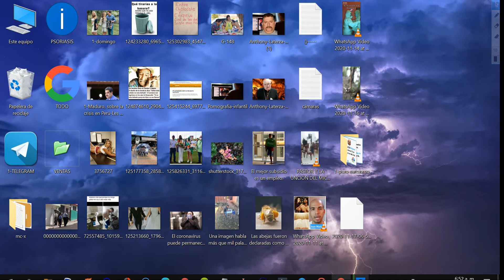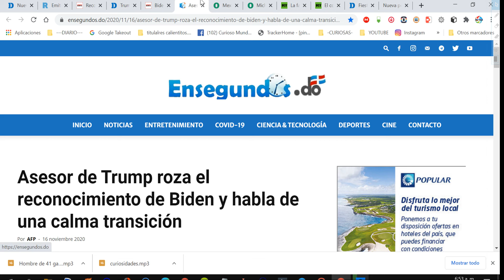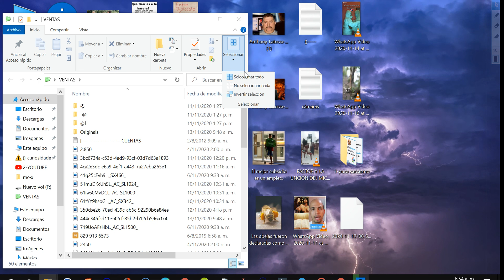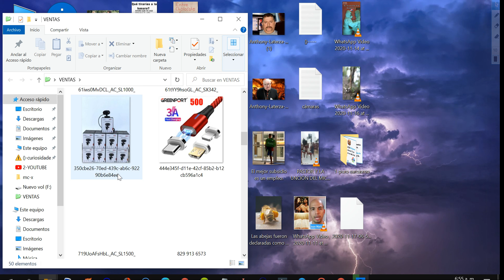QUE TIENEN EN COMÚN Donald Trump, Joe Biden y el CORONAVIRUS